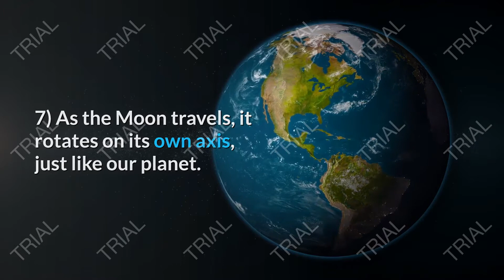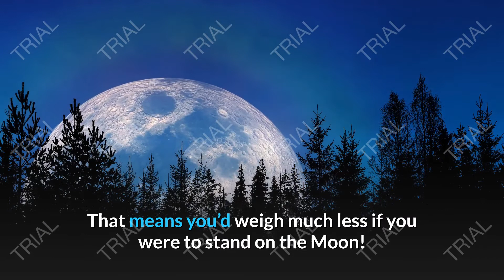Amazing Moon Facts You Know Nothing About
Interesting facts about the Moon
The Moon is Earth's only permanent natural satellite. It is the fifth-largest natural satellite in the Solar System, and the largest among planetary satellites relative to the size of the planet that it orbits.
The Moon is the second-densest satellite. ...
The Moon always shows Earth the same face.

What is the moon made of?

What is an interesting fact about the moon?

Can we survive without moon?

What does the moon do for us?